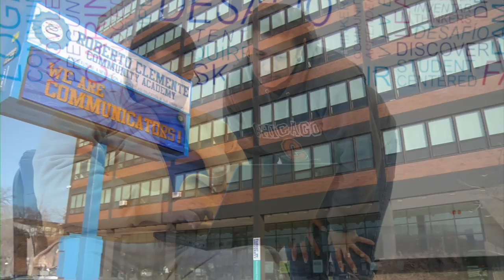INSIDE CPS EPISODE 9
In this episode, we focus on engaged families and outstanding teachers. You’ll see the new way CPS is reaching out to parents, and meet Dianna Jemison, a first-grade teacher whose personal connection with families makes all the difference for her students.

We also talk to Academy Award winner Common, who visited Dunbar to congratulate honor students. And we celebrate our newest National Board Certified teachers and bring you the most up-to-date sports coverage and news!